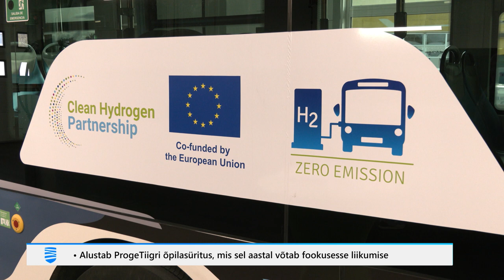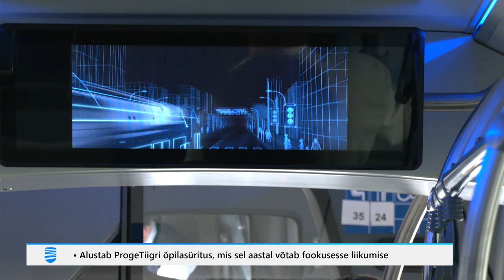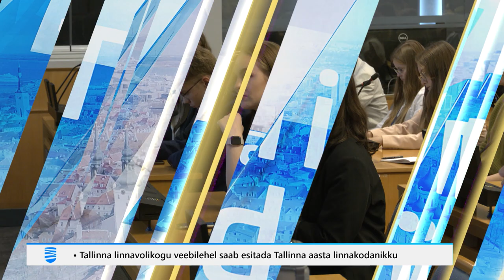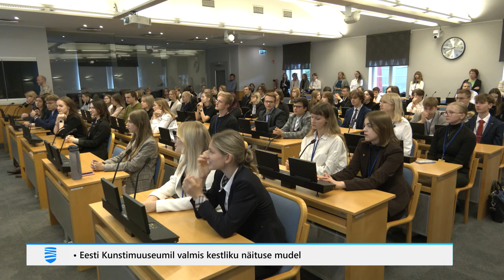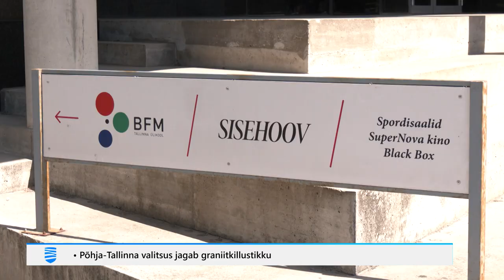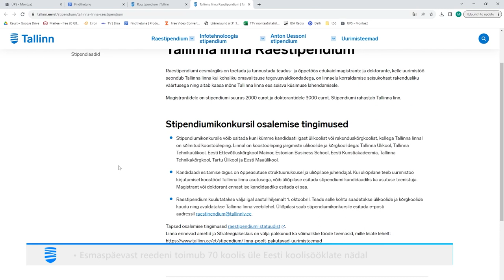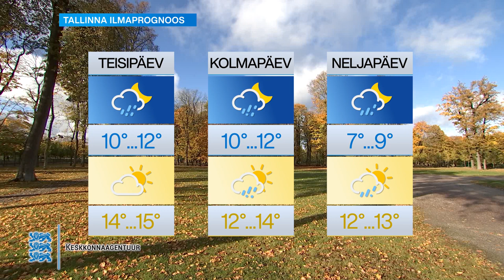Tallinna Uudised 2 10 2023